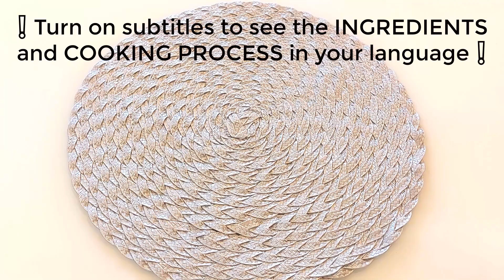Be hardy and strong: a vitamin blend for men's health.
❗️ Turn on subtitles to see the INGREDIENTS and COOKING PROCESS in your language ❗️
And also write in the comments if you liked the recipe!

It's not a cure. This has a restorative effect on men's health. Before drinking a drink, we recommend consulting with a doctor so as not to harm your health.